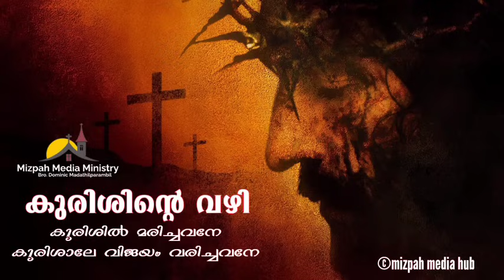Way of The Cross | Kurishinte Vazhi | കുരിശിന്റെ വഴി